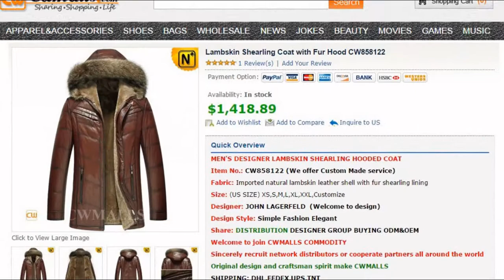Fur Hooded Shearling Coat CW858122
Mens Lambskin Coats, Shearling Coat Mens, Shearling Hooded Coats, Fur Hooded Shearling Coat
Comfortable yet utterly stylish lambskin coat for men in brown natural lambskin leather shell and supple plush fur shearling lining, classics brown shearling hooded coats designed in comfortable raccoon fur trim hood, fur shearling collar, zip closure.

Fabric: Imported natural lambskin leather shell with fur shearling lining